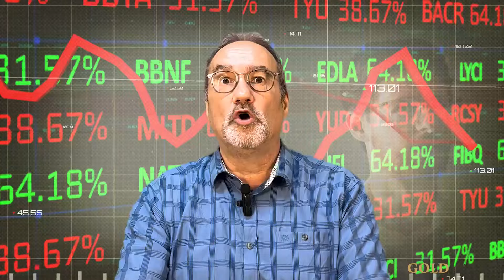Neues Silberfeuerwerk am Horizont